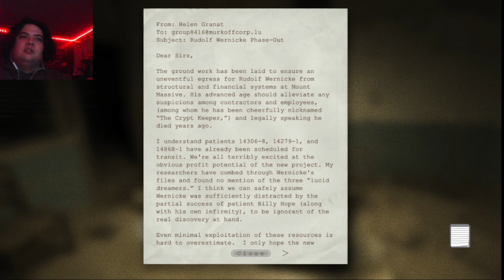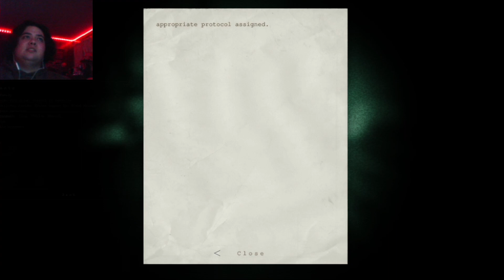Outlast: Whistleblower | Part 10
Half-Brain Half-Brothers back at it again with Outlast: WHISTLEBLOWER!